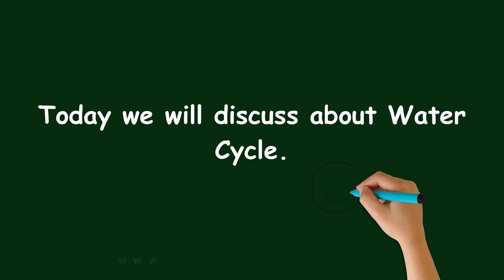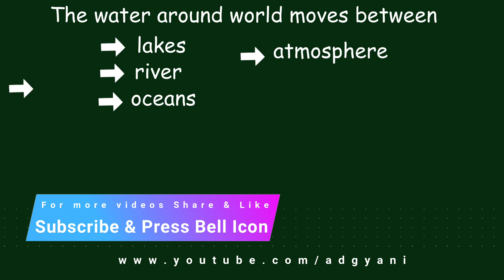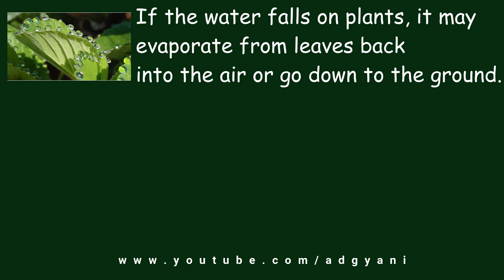How Life Cycle Water Works? | Life Cycle Of Water Explained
Hello Friends,

Today we will discuss about life cycle of water .

It is simply divide in 4 stage of life cycle

Evaporation
Condensation
Precipitation
Collection

This life cycle continuous for life time.

All the thing are describe in simple manner so that you can understand easily.

"Earth has been recycling water for over 4 billion years".